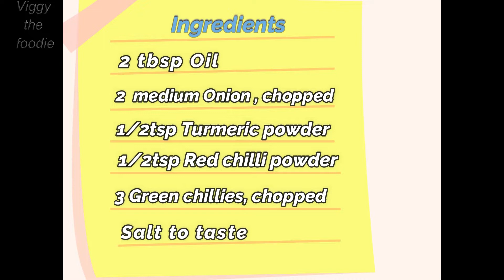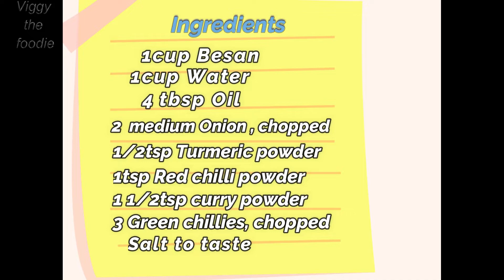BHURJI: Egg and Eggless|| In 10minutes|| For Vegans|| Quick and Simple recipe|| Easy to make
Today in this video we will learn how to make bhurji with eggs and eggless both for vegans and non vegans.
We all know egg bhurji which is most favourite of non vegans but i have come with the recipe of making bhurji without eggs . These both recipe is quick , homey and solves the problems of vegans who wish to have bhurji...
You can follow the recipe to make bhurji in few mins.
I always try to bring basic and simple recipes ...which will be quite helpful to you all , if so then let me know in the comment section below and do SUBSCRIBE | SHARE | LIKE

FOLLOW FOR MORE EASY COOKING !!!